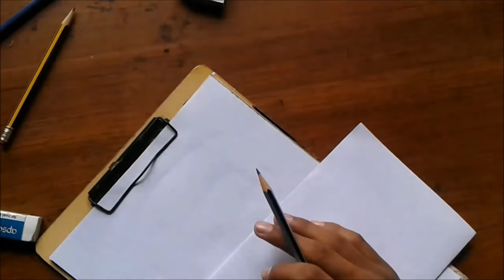CHARLIE DULQAR TIME LAPSE DRAWING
Dulquer Salmaan, popularly referred to as DQ, is an Indian film actor who appears predominantly in Malayalam films.The son of film actor Mammootty